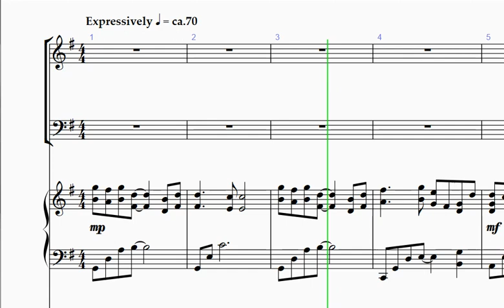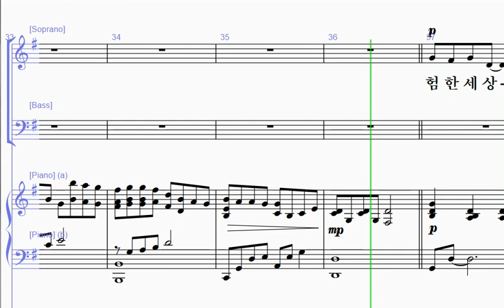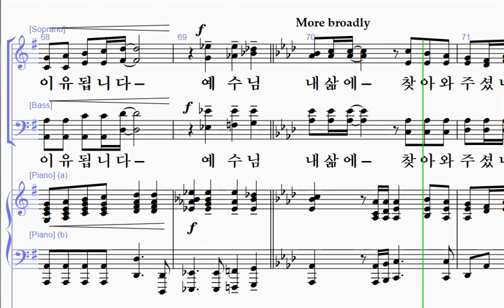[샬롬의 노래 17] 24. 나와 동행하시는 주님(김명우 작곡) - 테너